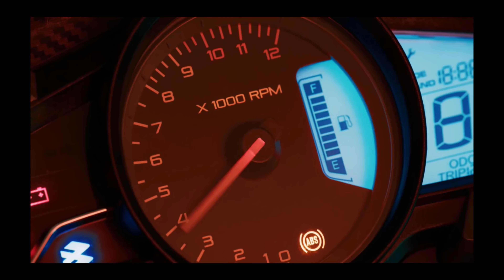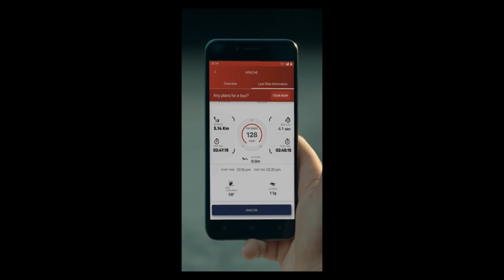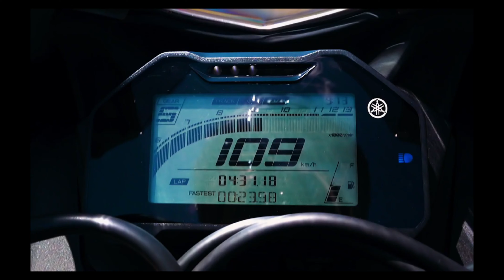Top 10 Best Bikes Under 2.20 Lakh In India 2023 | Specks | Mileage | Prices | Top Speed